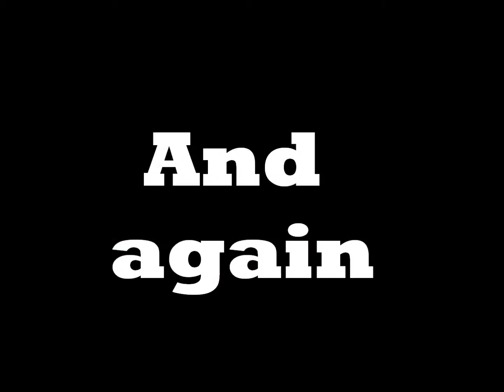My First Black Ops Montage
The video includes clips from:
JOMOFO93
columbus695
Ryan-nicholson95

All games were played on the PS3

And a huge thanks to Connor Daniel (AKA Club23Remixes) for supplying the music

It was created on Windows Movie maker so sorry for the crap transitions